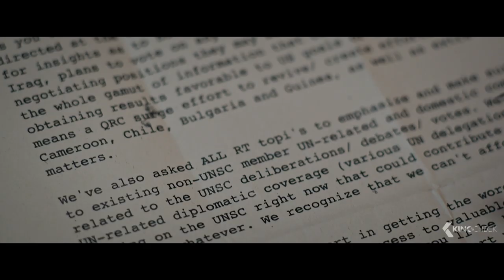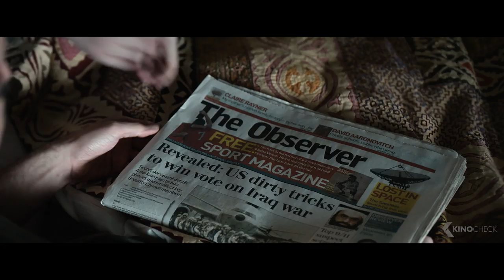OFFICIAL SECRETS Trailer (2019)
The true story of British intelligence whistle- blower Katharine Gun, who prior to the 2003 Iraq invasion leaked a top-secret NSA memo exposing a joint US-UK illegal spying operation against members of the UN Security Council. The memo proposed blackmailing member states into voting for war.

Official Secrets (2019) is the new drama starring Keira Knightley, Matthew Goode and Matt Smith.